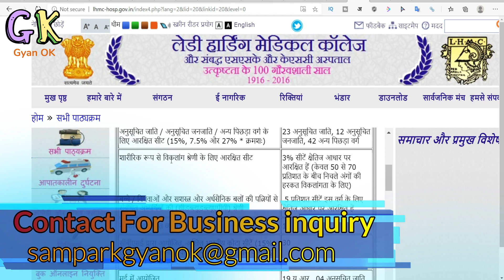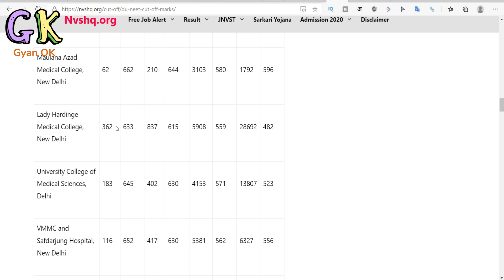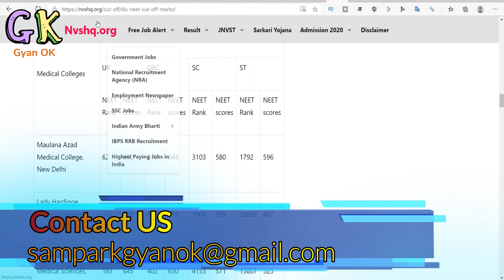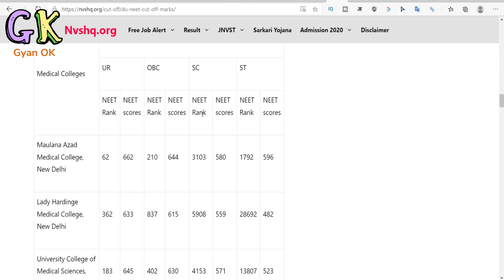Lady Hardinge Medical College Delhi NEET MBBS Cut Off 2020, Fee Structure, Total Seats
Lady Hardinge Medical College NEET MBBS Cut Off 2020, Fee Structure, Total Seats

Lady Hardinge Medical College NEET MBBS Cut Off 2020
Cut off marks are the minimum marks a candidate requires to qualify an exam. Cut off marks depends on various factors such as- total number of candidates appeared in exam, the total number of seats available in the exam, the difficulty level of exam, marking scheme, reservation policy and sometimes also on the basis of previous years cut off marks.
in this video we have shared NEET previous year cut off marks ofLady Hardinge Medical College Delhi